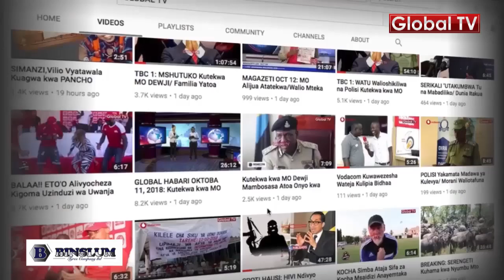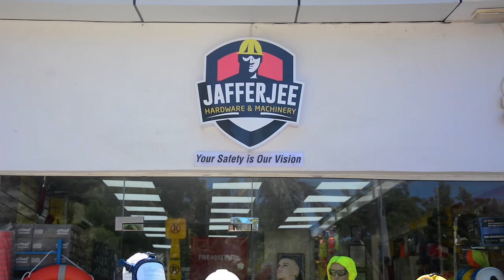UMOJA wa Wazazi CCM Waja na Ufugaji wa NYUKI!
Jumuiya ya Wazazi ya Chama cha Mapinduzi (CCM) imewaita waandishi wa habari leo Desemba 15, na kuelezea mambo makubwa ya maendeleo waliyoyafanya katika kipindi cha mwaka mmoja tangu kuundwa kwa jumuiya hiyo.